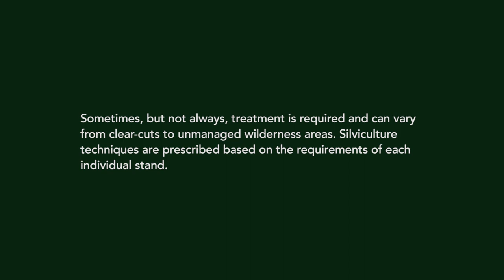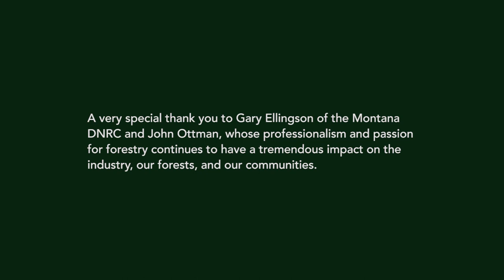Healthy Forest Through Active Forest Management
Hear from two Montana forestry professionals on the importance of managing our forests to improve their health and sustainability.